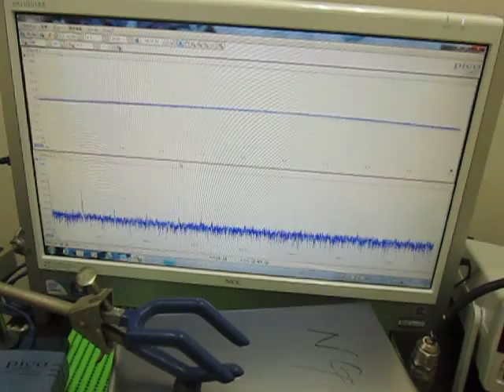オリジナル超音波実験 ultrasonic-labo